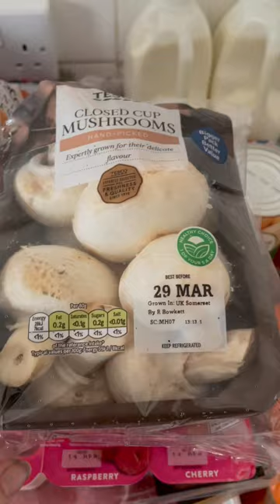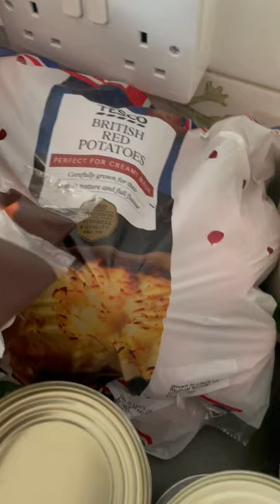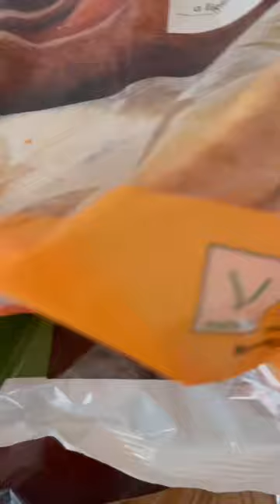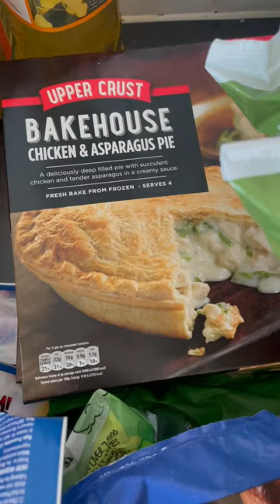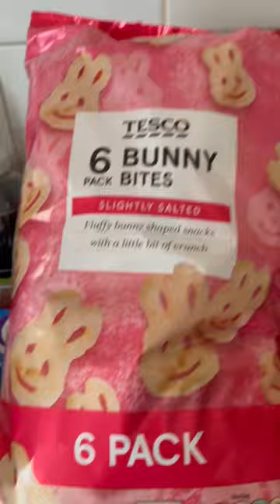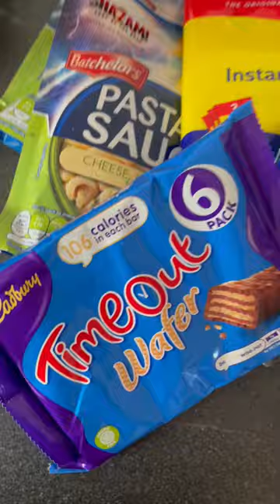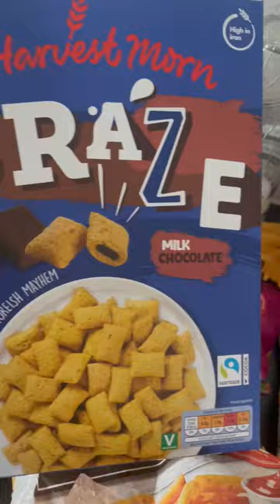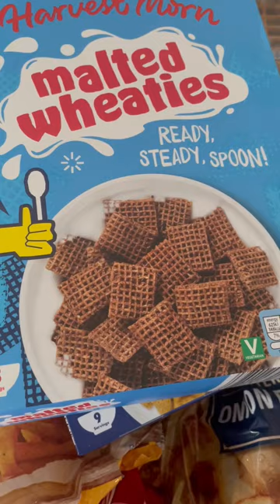Tesco Food Haul. Aldi Grocery shop. Uk Food Dinner & Easter ideas.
It’s a bit of a crazy one this one, so if you make it through then thank you :)
Was a very rushed filming session before the  children got home from school & dancing started.

Thank you for visiting my channel, if you’ve not yet subscribed but love family content & shopping hauls then please subscribe to my channel I’d love to have you here as part of my YouTube family xx